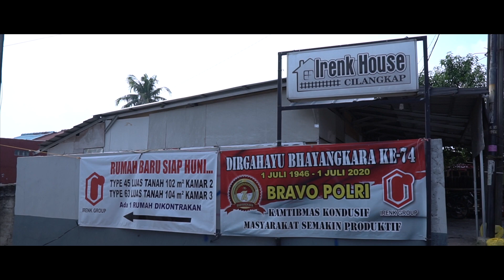Cinta dan Cinta